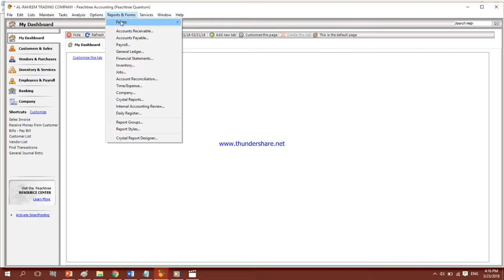How to See Inventory Items Reports in Peachtree Quantum 2010 || Computer-e-Learning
How to See Inventory Items Reports in Peachtree Quantum 2010

Software: Peachtree Quantum 2010
Made With: Movavi Editor
By: Abdul Qayoom Mangrio

computer learning
computerelearning